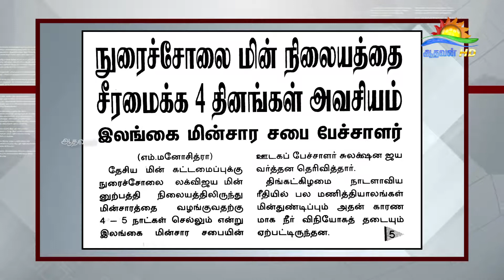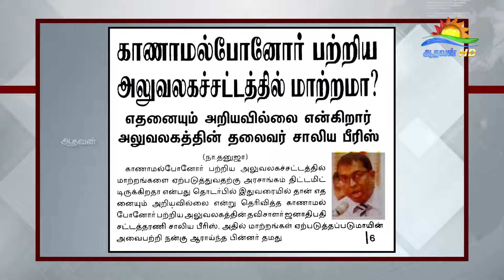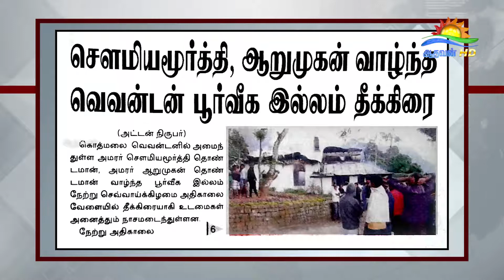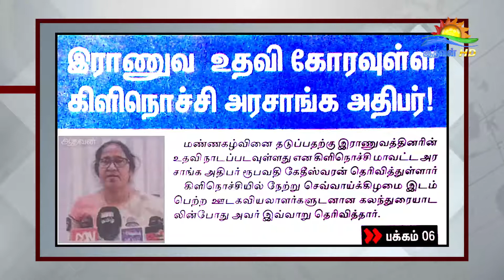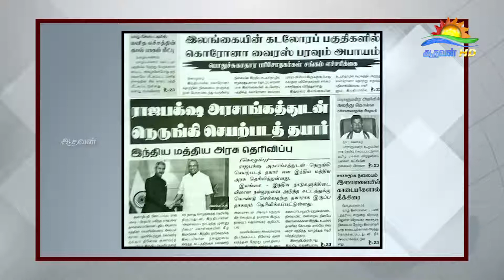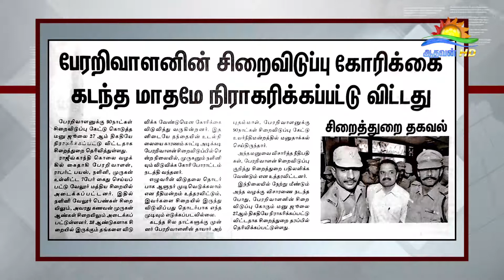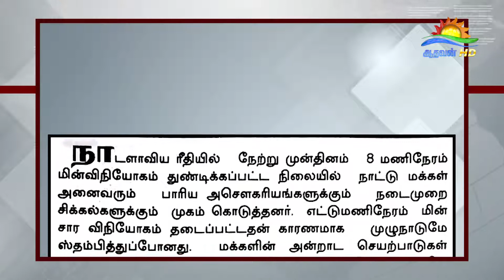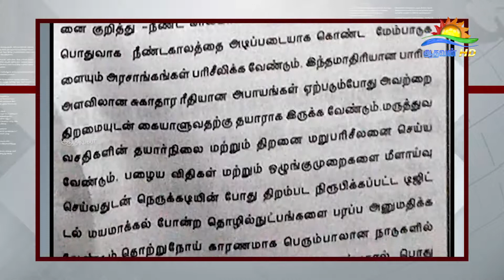பத்திரிகை கண்ணோட்டம் 19 08 2020